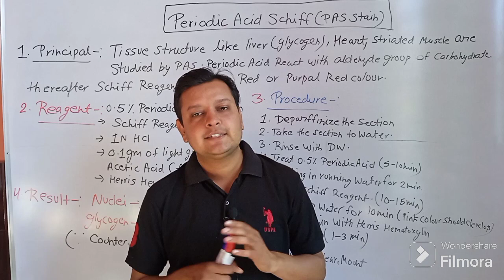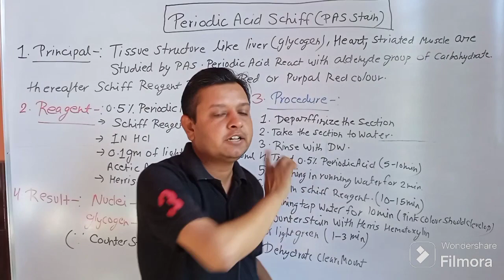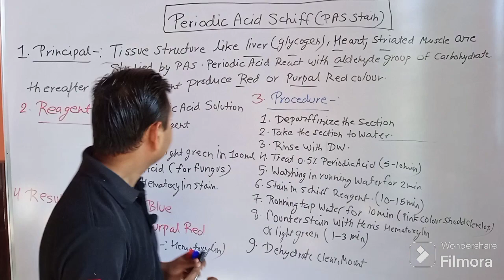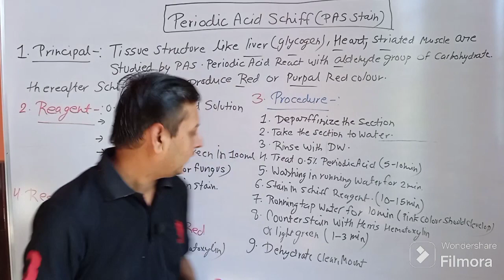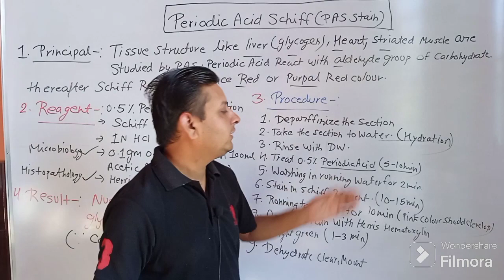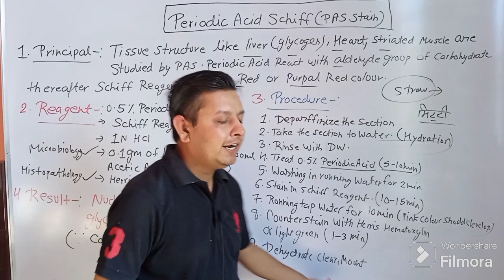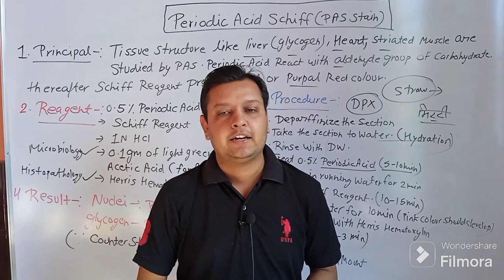PAS Stain ll Periodic Acid stain- 6 ll DMLT ll BMLT ll Ram Sir ll Pachauri sir (All paramedical )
Ram Pachauri , Msc MLT, Bsc MLT JLN Medical college Ajmer. Educator Allied health sciences. Tutor, Jagannath University Sitapura  jaipur (Department of Anatomy and Physiology Allied health care sciences). Ex tutor Nimt Paramedical and Nursing College Agra road Jaipur .Ex. Medical Lab Technologist Gangori Hospital (department of Molecular Biology TB RT PCR.  SHORT NOTE IN ANATOMY AND PHYSIOLOGY RAM SIR
This video is useful for DMLT 2nd yr. and bsc MLT students in their semester exam and University of RUHS and RPMC and other state competition Exam. Histopathology special stain ram Sir PAS stain ram sir